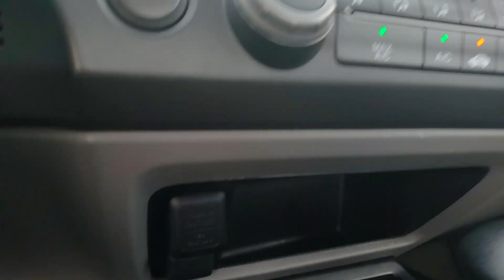2010 Honda Civic EX MI Macomb, Rochester, Royal Oak, Sterling Heights, Troy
Pre-Owned 2010 Honda Civic EX available at Fox Subaru of Macomb located in 23651 Hall Rd, Macomb, MI, 48042. Servicing the Macomb, Rochester, Royal Oak, Sterling Heights, Troy area.
Please mention the stock UD24311T when you contact the dealership for this vehicle.